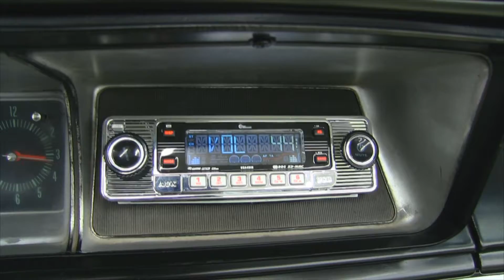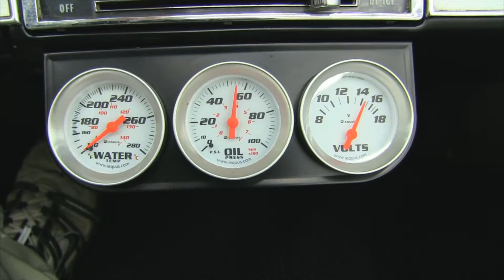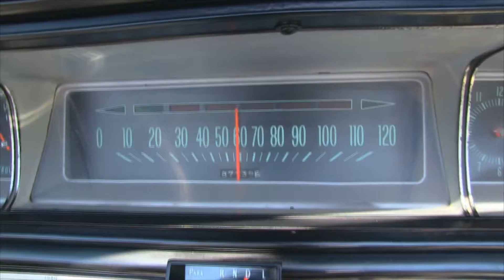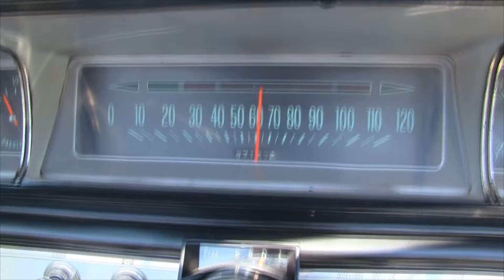1966 Chevrolet Impala Convertible